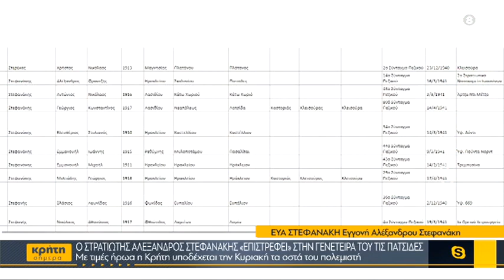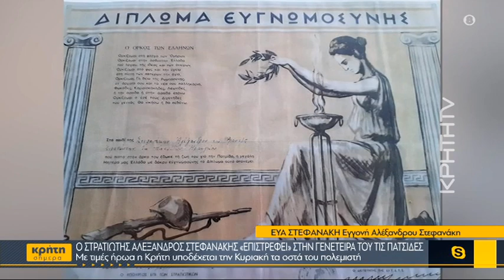Ο στρατιώτης Αλέξανδρος Στεφανάκης «επιστρέφει» στη γενέτειρά του τις Πατσίδες